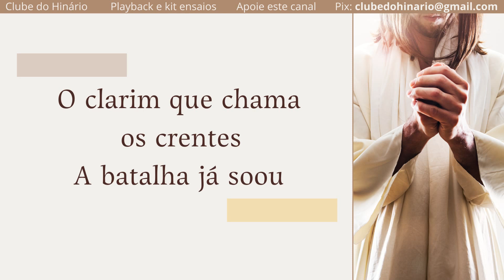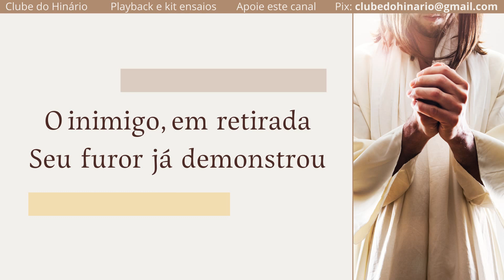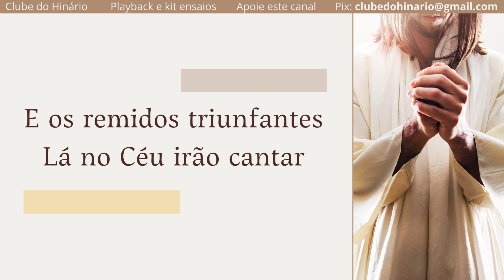525 - Vencendo Vem Jesus - Harpa Cristã - Playback legendado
525 - Vencendo Vem Jesus - Harpa Cristã - Playback legendado

denominações que tanto nos inspiram:

entre outros.

1 Playback e 4 kit ensaios

MUITO OBRIGADO !!